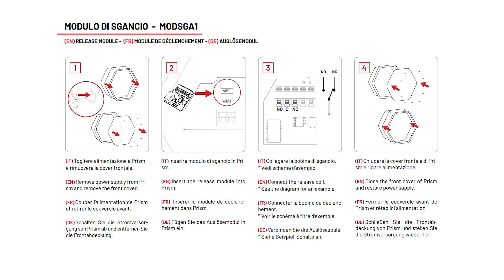Il modulo di sgancio della wallbox Prism Solar: cos'è e come deve essere installato.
Il modulo di sgancio è un dispositivo di sicurezza per i caricatori di veicoli elettrici di ultima generazione (come la wallbox Prism Solar e la wallbox Prism Solar S) conformi alla norma IEC 61851-1.

Consente di pilotare una bobina di sgancio per l'apertura in caso di guasto di un magnetotermico installato a monte di Prism. Il modulo di sgancio fornisce un contatto pulito che interviene in caso di guasto di Prism e che può essere utilizzato per azionare una bobina di sgancio installata sull'interruttore magnetotermico messo a protezione della colonnina di ricarica per auto elettriche Prism Solar.

Ti piace 𝐏𝐑𝐈𝐒𝐌? Visita il nostro sito!